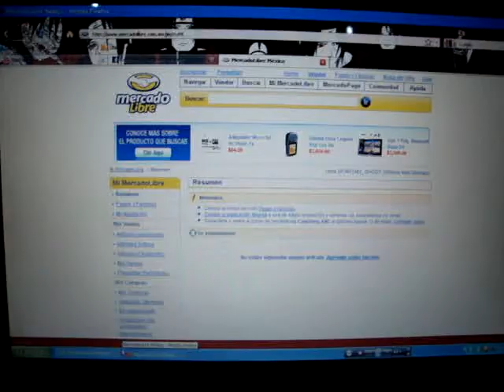ML 46722887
Video Migrado